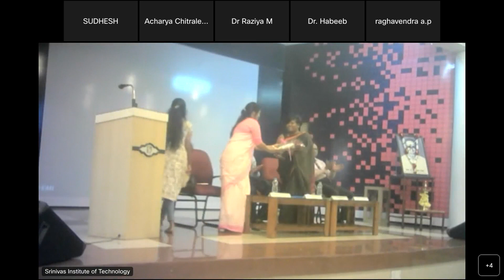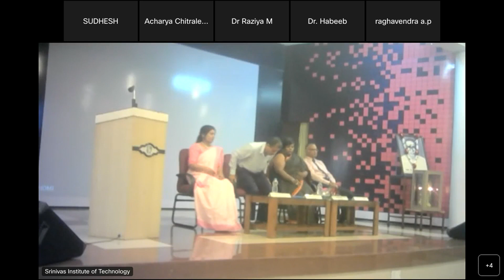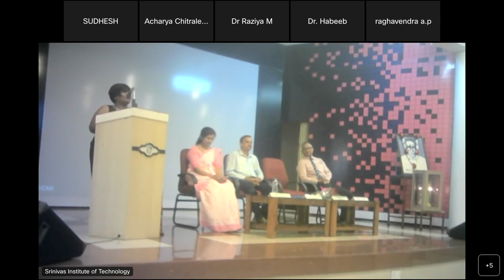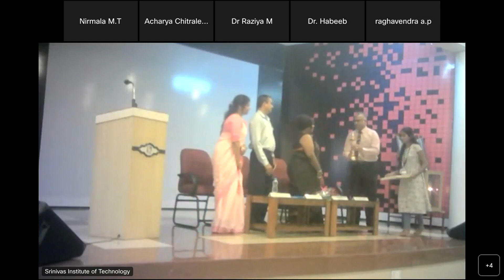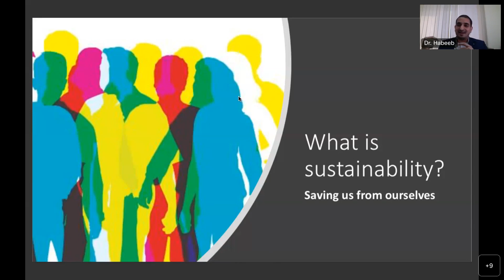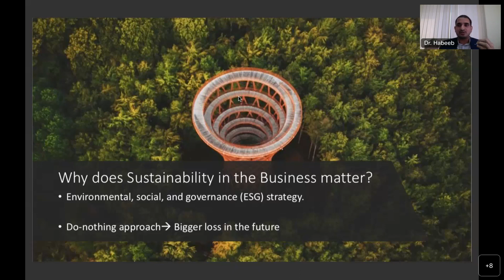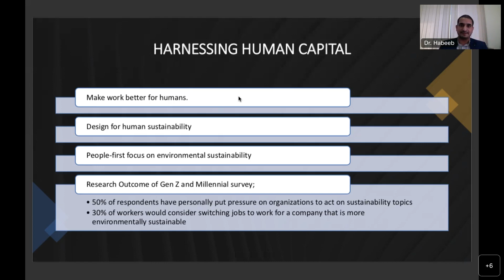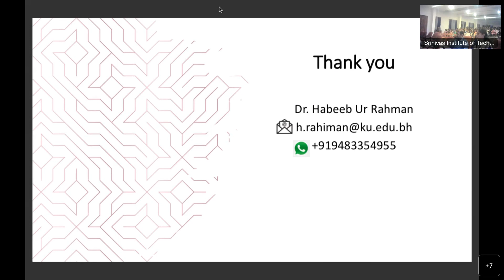international conference - Inauguration